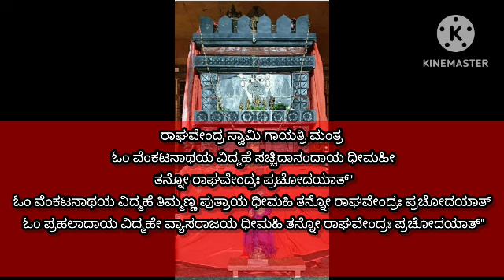ಪಾಪ ವಿಮೋಚನಿ ಏಕಾದಶಿ 🙏 ರಾಯರು ಸ್ವಪ್ನದಲ್ಲಿ ಬಂದು ಅನುಗ್ರಹಿಸಬೇಕೆ 🙏